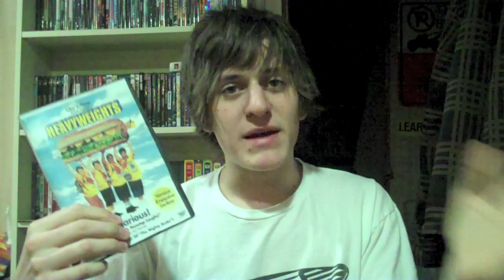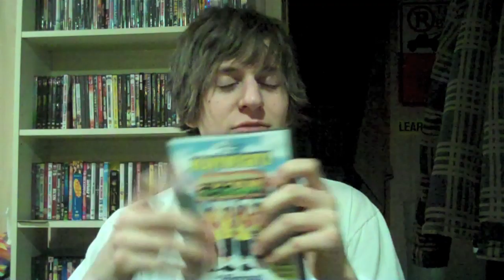Monday: Heavyweights Review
This week I am reviewing the film "Heavyweights."